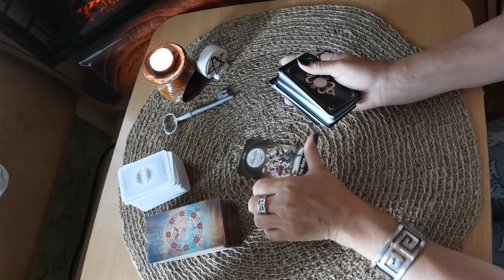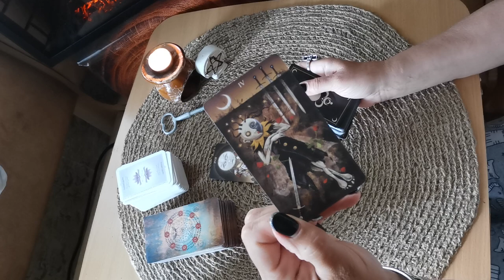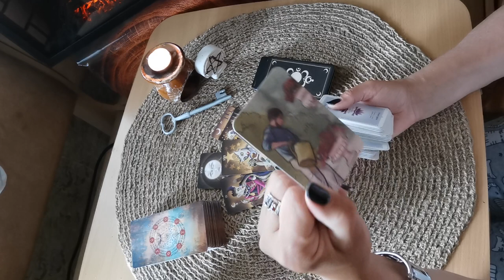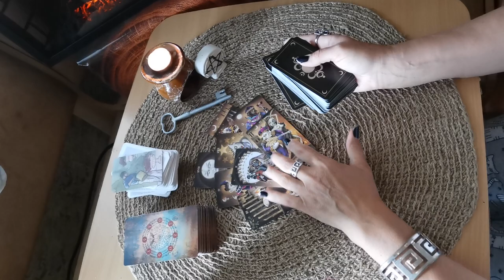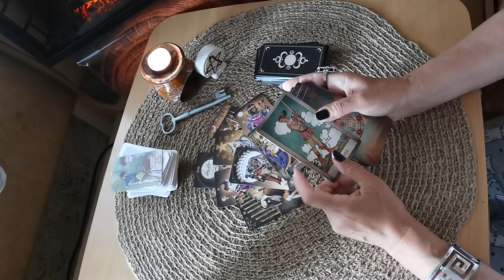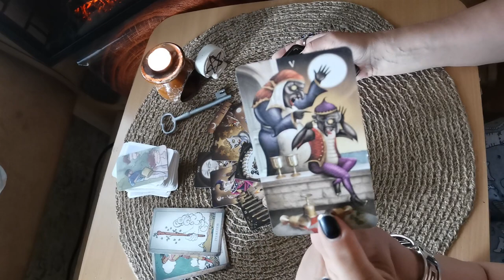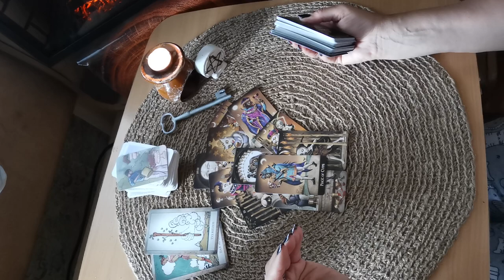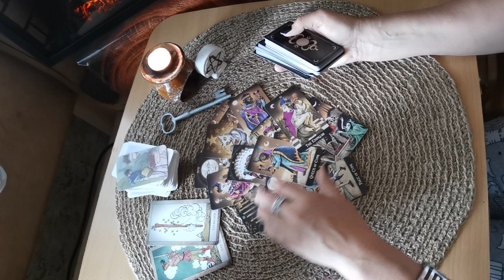О чём кричит его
Заказать личный расклад или сессию регрессии в прошлую жизнь можно через сообщение в телеграм вотсап вайбер 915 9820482 с 10 до 22 по моск вр